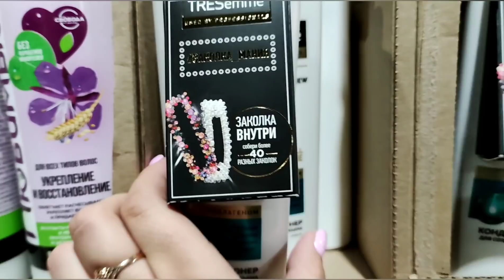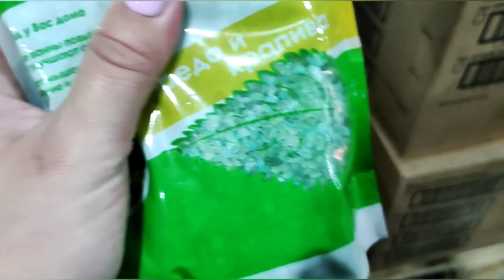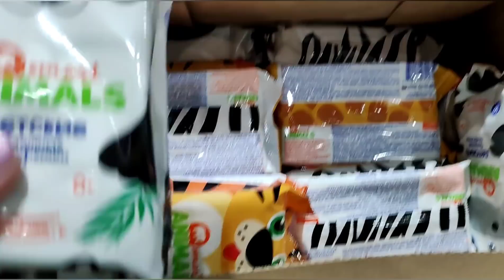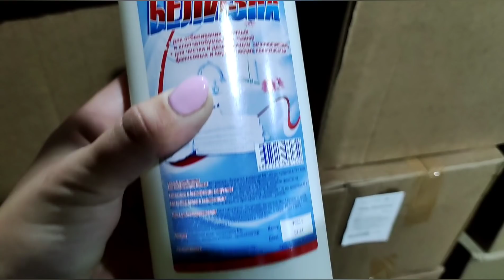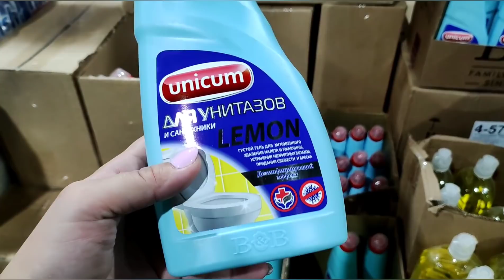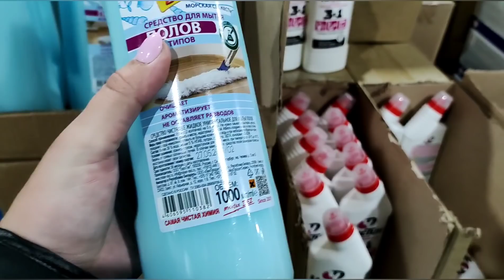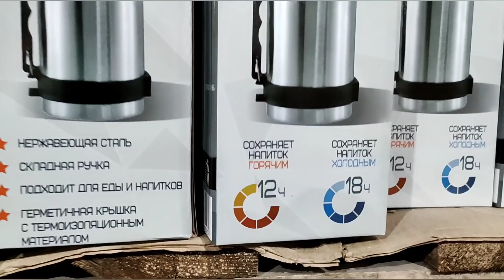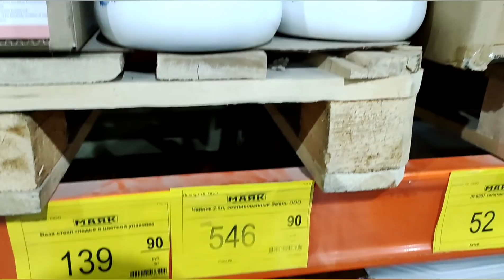🚦СВЕТОФОР😳ДУМАЛА, что зайду на пять минут, а там!😱ГОРЫ НОВЫХ и ПОЛЕЗНЫХ ТОВАРОВ!🤯Обзор магазина Маяк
Курск, 50 Лет Октября, 179
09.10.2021